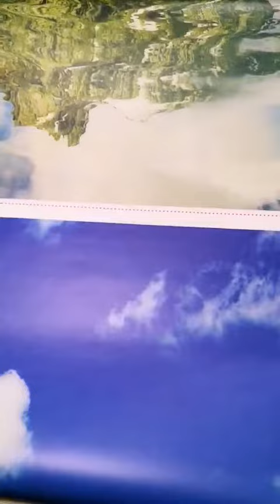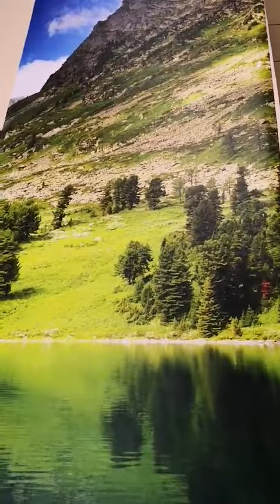Флис Фототапет DIMEX Езеро в планината